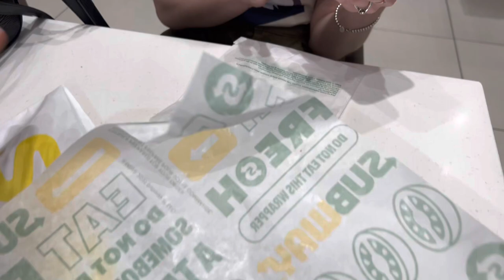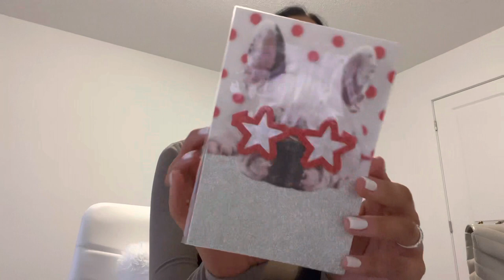VLOG - doing my own nails, chatty GRWM, girls night, Sephora haul, shopping & more 🤍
MERIT BEAUTY:
Bronze balm: Seine
Shade Slick: Au Naturel

Shesaidyes Jewelry!

Shesaidyes Jewelry!

Fullshine Hair:

I absolutely recommend checking out Ana Luisa 🤍

ShopJeulia Jewelry!

LEAFINITY:
Perfect Facial Cleansing Oil